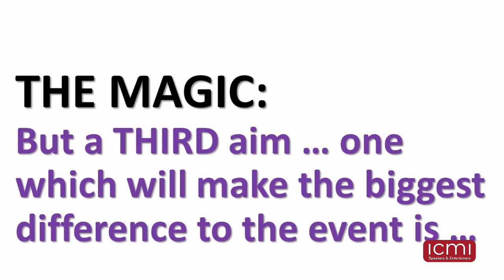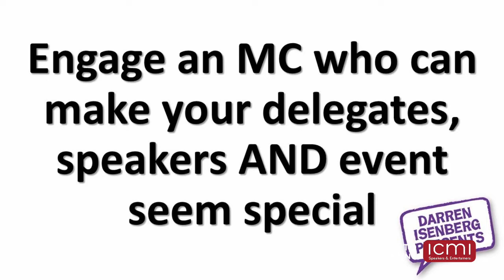MC, Corporate - Darren Isenberg - MC Introductions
One of Australia’s favourite corporate MC’s and speakers … Darren Isenberg is an expert in making conference rooms places that delegates enjoy spending hours in … and is booked … and rebooked … by organisations from all industries.